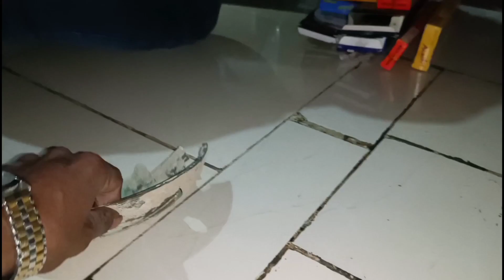খোৱাঙৰ পুৰাকৃতি চাওঁ আহক।। হাতী-ড্ৰেগন।। NOBIN BURAGOHAIN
■ দৰ্শকসকল, আপোনালোকে আমাৰ এই video টোৰ পৰা নিশ্চয় কিছু কথা জানিবলৈ পালে বা উপকৃত হ'ল। যদি video টো চাই উপকৃত হৈছে তেনেহ'লে like কৰি দিব, comment কৰিব, এনেকুৱা নতুন নতুন video চাই থাকিবলৈ channel টো subscribe কৰিব আৰু bell icon টো touch কৰি 'All' option টো click কৰিবলৈ নাপাহৰিব। আনহাতে, এনেধৰণৰ নতুন নতুন বিষয় জানিবলৈ হ'লে comment কৰি জনাব। আমি আপোনাৰ জিজ্ঞাসা নিৰসন কৰিবলৈ অন্য এটা video ত চেষ্টা কৰিম।
ধন্যবাদেৰে,
নবীন বুঢ়াগোহাঁই

Filming location : Khuwang,Dibrugarh.
Cinematography : Ritu Priyam.
All of the visual in this video is original and recorded on the spot.